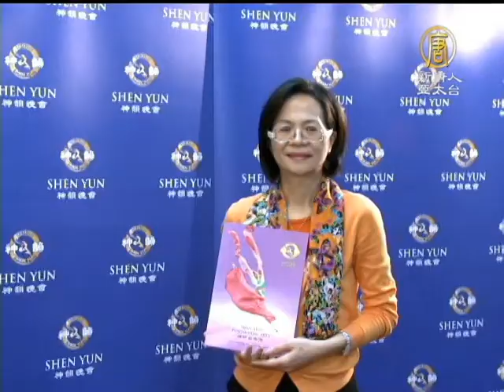【2013神韻_台灣觀眾分享_神韻藝術團】分秒不差似神在舞 保險業協理讚神韻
【2013神韻_台灣觀眾分享_神韻藝術團】分秒不差似神在舞 保險業協理讚神韻(NTDAPTV) 每一場神韻藝術團的演出，都深深的觸動了在場的觀眾，而神韻分秒不差、協調一致的演出，讓台中觀賞神韻的現場觀眾發出讚嘆說，彷彿就像是神在跳舞。【新唐人亞太台2013年3月12日訊】

永達保險公司協理 毛榮彩：「我覺得非常非常不容易，真的真的，她們也是人耶，可她們做的好像神的事情，可以分秒沒有差錯。」

神韻藝術團已經連續四年感動保險業協理毛榮彩，今年，特別從台北坐高鐵到台中觀賞神韻。

永達保險公司協理 毛榮彩：「我很佩服的是每一個都是主角，因為常常一個表演有一個首席，可是我發現後面的舞蹈演員她跳的舞姿啊角度劈腿的姿勢啊她都是一樣認真，而且她動作幾乎零缺點那零缺點從天幕進去，回來，她這個接的可以天衣無縫。」

同樣也在保險業的區經理李佩蓉，帶著期待，三看神韻。

三商美邦人壽區經理 李佩蓉：「非常喜歡，我覺得每次來眼睛都為之一亮，就覺得這色彩的搭配怎麼那麼漂亮，就覺得很漂亮，每次來啊就覺得收獲非常多，在看表演的時候我的嘴巴是往上揚的，就覺得笑笑的，哇，好漂亮，就是雀躍跟那種期待。」

除了高科技的動態天幕，緊湊的演出，毛榮彩看得意猶未盡。

永達保險公司協理 毛榮彩 ：「我覺得聲光，音樂啦，音感啦還有內容還有主題精神面，我覺得她都一次可以表演出來，很不容易，因為短短不到二個小時時間能夠把這五方面統統呈現出來，那意猶未盡，我覺得這個意猶未盡會期待明年再來一次。」

意猶未盡，每一個與神韻相遇的觀眾，也都期待來年再見。新唐人亞太電視 張祐銘 葉錫鴻 台灣台中報導